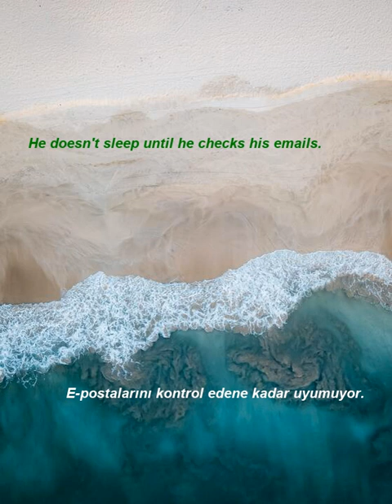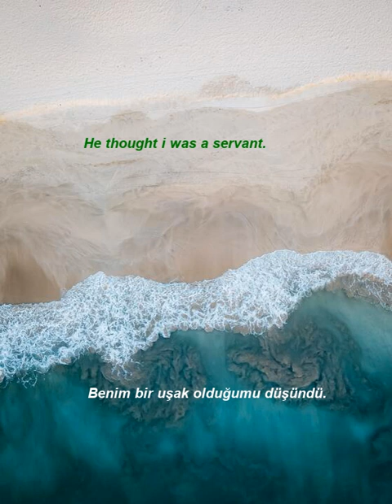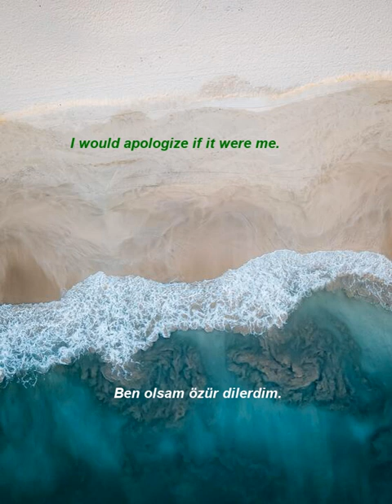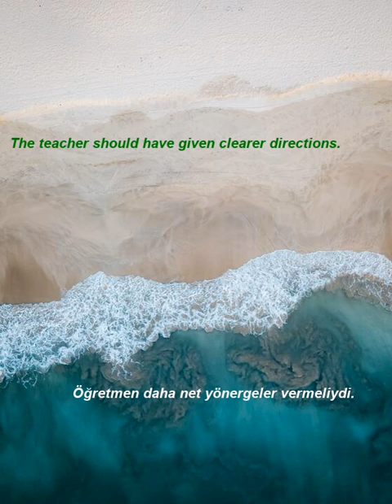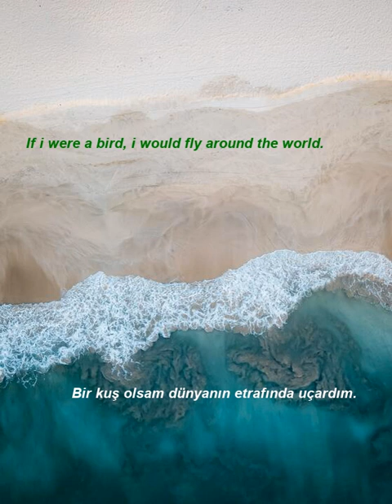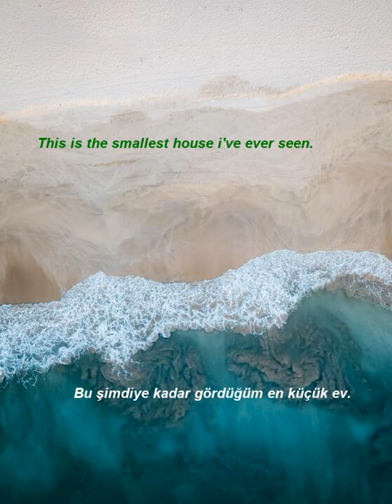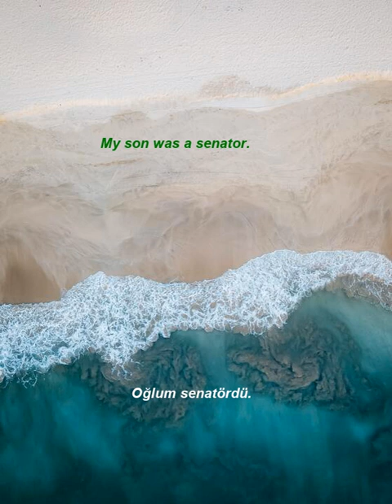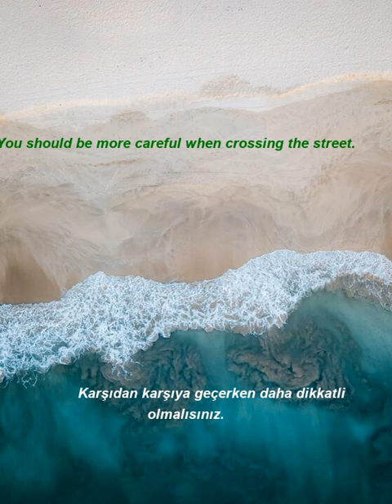İngilizce Türkçe Çeviri | 2 ay içinde kelime öğrenme problemininizi çözmek için ingilizce cümleler